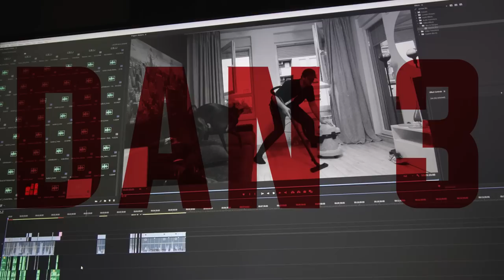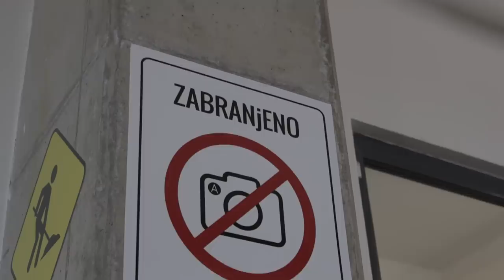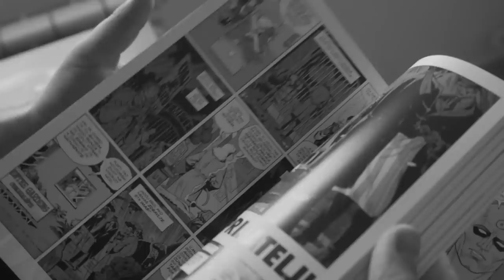Glumim u Najpoznatijoj Reklami na Svetu